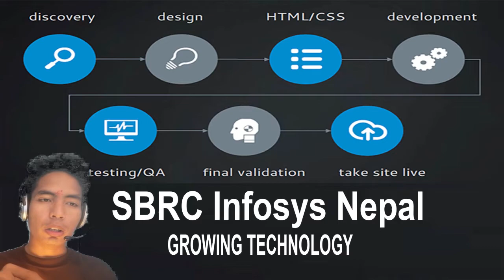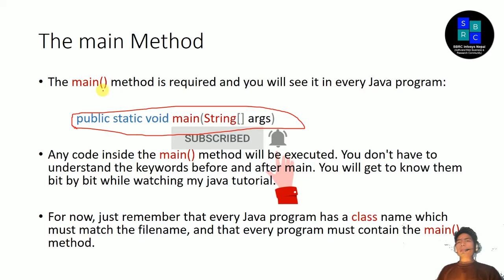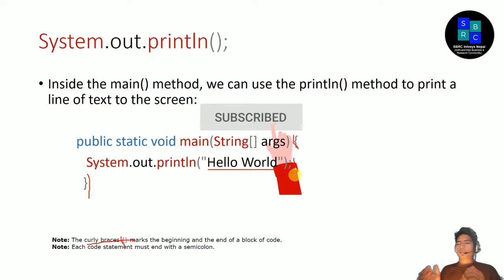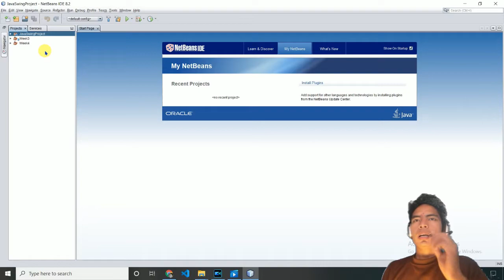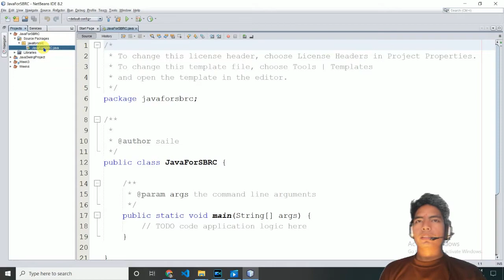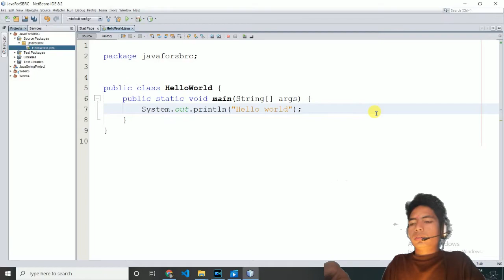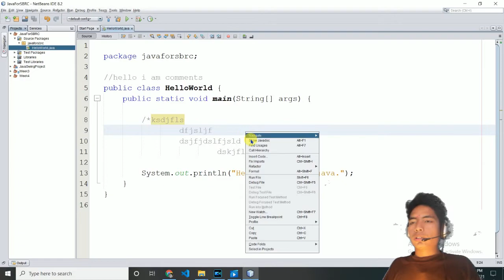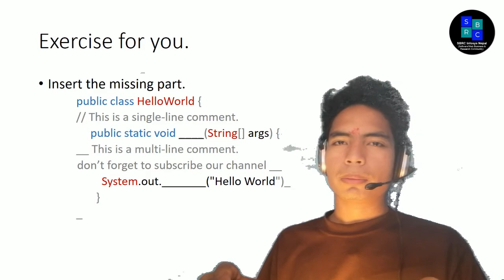03 Java Syntax and Comments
This course will help you in understanding  various fundamentals of java .
This tutorial will teach about java syntax and comments.